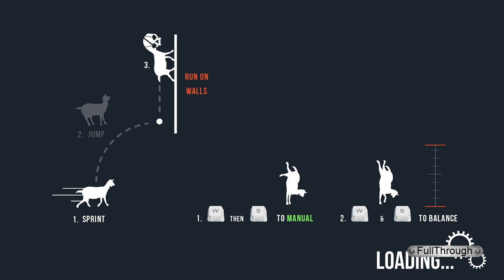Goat Simulator Gameplay HD (PC) | NO COMMENTARY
★Links★
Game: Goat Simulator

★ My PC ★
16GB RAM DDR4 2400
RX 570 4GB GDDR5
1TB de disco duro HDD